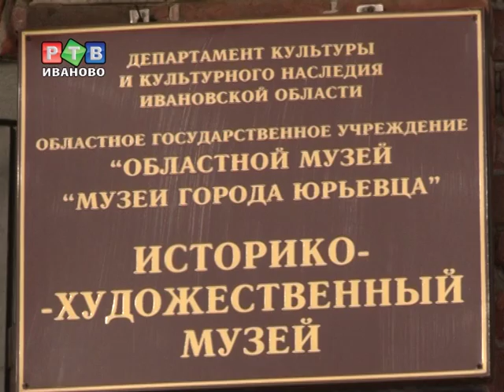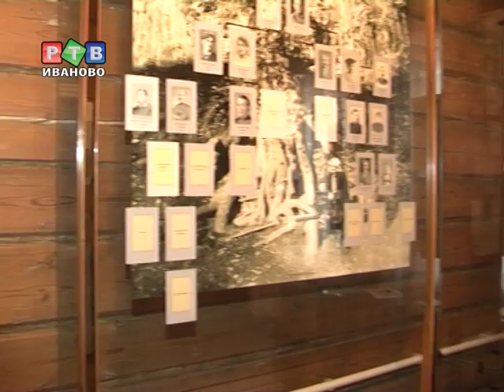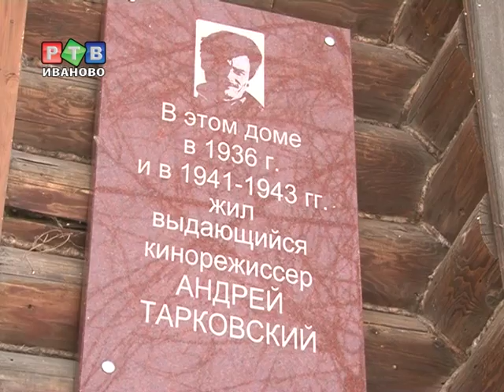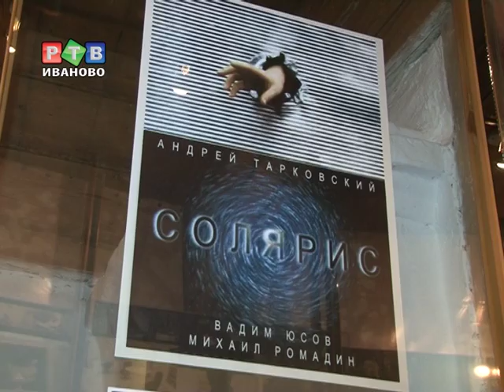Архив Тарковского вернулся на Родину